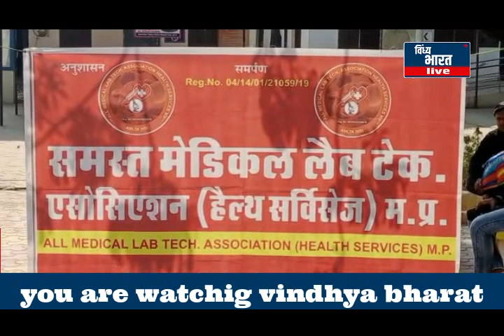लैब टेक्नीशियन संघ ने भरी हुंकार अपनी मांगों को लेकर प्रदर्शन किया शुरू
vindhya bharat live लैब टेक्नीशियन एसोसिएशन के निर्देश पर कर्मचारियों ने अपनी मांगों को लेकर धरना प्रदर्शन शुरू कर दिया है ,संगठन के द्वारा अपनी 13 सूत्रीय मांगों को लेकर विरोध प्रदर्शन करते हुए ज्ञापन सौंपा गया है, इनकी मांगों में संविदा लैब टेक्नीशियन का नियमितीकरण, पूर्व की तरह लैब असिस्टेंट एवं ग्रेड पे के साथ नियमित पदों की संख्या बढ़ाने, अलाउंस एवं अतिरिक्त कार्य भक्ता नान प्रैक्टिस अलाउंस प्राइवेट प्रैक्टिस एवं बेसिक जांचों के साथ लैब चलाने की अनुमति की मांग की गई है।